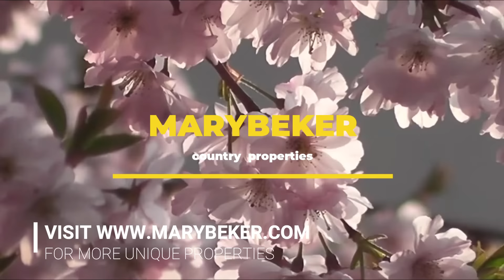BREATHTAKING COUNTRY HOME FOR SALE GAUCIN WITH INCREDIBLE VIEWS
Gaucin country property Ref: MBVC1
What an extraordinary setting! This enchanting country retreat is a haven of tranquility, boasting meticulously tended gardens, sweeping vistas that stretch all the way to Africa, and the convenience of being just minutes from Gaucin and a mere 25-minute drive to the Costa del Sol. Overflowing with character, this residence is nestled amidst breathtaking natural surroundings, encompassing a sprawling 6 hectares of land, divided into two plots of 3 hectares each.

At the heart of the property lies a captivating swimming pool, offering unparalleled views of the African coastline. A Badminton court and a substantial water reservoir add to the allure of this exceptional estate.

Accessing the property is a breeze, with a well-maintained track leading from the main road to the spacious parking area, complete with a large gate housing storage facilities and garages, ensuring both security and convenience.

Upon crossing the threshold, you’re greeted by a sun-kissed courtyard adorned with a canopy of trees and a charming water fountain teeming with golden fish—a serene introduction to the wonders that lie beyond.

Venturing further, you’ll discover the expansive grounds surrounding the main residence, featuring a generous swimming pool, shaded porches, and convenient poolside bathrooms, all offering panoramic views of the surrounding landscape.

Stepping into the house through majestic antique doors, you’re welcomed into a warm and inviting lounge area, which leads seamlessly into a conservatory lounge, where floor-to-ceiling windows offer breathtaking vistas from every angle. Accessible from here is a spacious covered porch oriented towards the south, providing sweeping views of the valley, Gibraltar, and the azure expanse of the Mediterranean beyond.

On the ground floor, a distinctive kitchen awaits, boasting ample storage space and a pantry, with a discreet office area nearby that could easily double as a guest bedroom. Continuing through the lounge, you’ll find a generously sized bedroom with its own ensuite bathroom and a private terrace, perfectly positioned to soak in the awe-inspiring views.

Ascending to the first floor, a corridor leads to a spacious guest bedroom and separate bathroom, culminating in the master bedroom, adorned with a Juliet balcony overlooking Africa and a sizable private terrace at the rear, offering a peaceful retreat with unparalleled vistas.